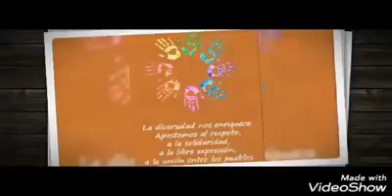Diversidad Cultural - Sala Amarilla 🖐🖐🖐🖐🤚🖐